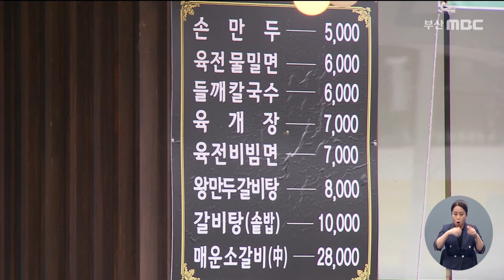식품위생법 위반 밀면·김밥집 8곳 무더기 적발 (2021-08-30,월/뉴스데스크/부산MBC)